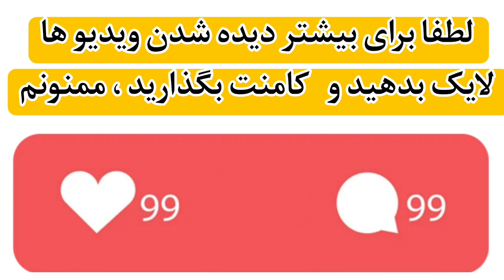طبیعت زیبا، فیلمی ازمنزل دوست عزیزم ، تشکر از ایشان